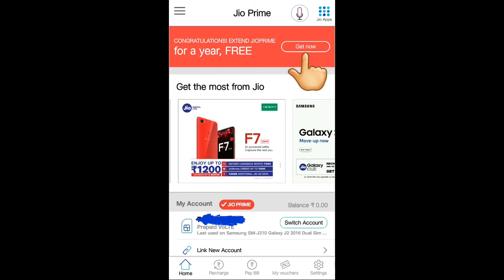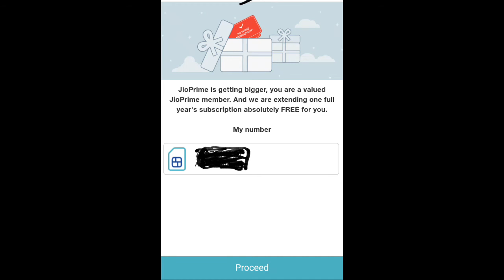How to get Jio prime Membership Free free free